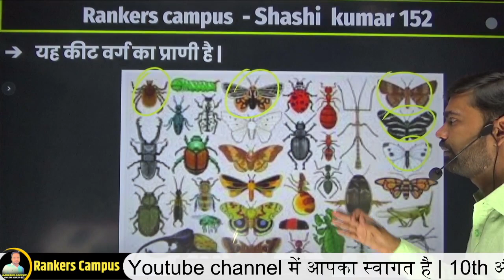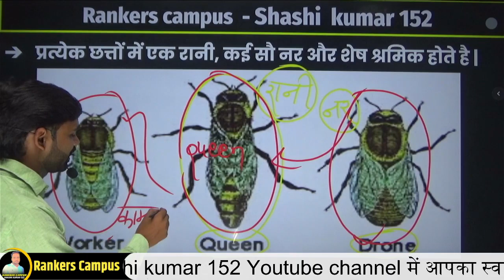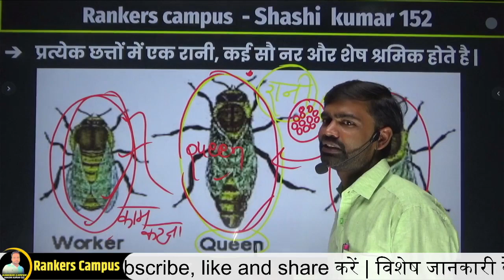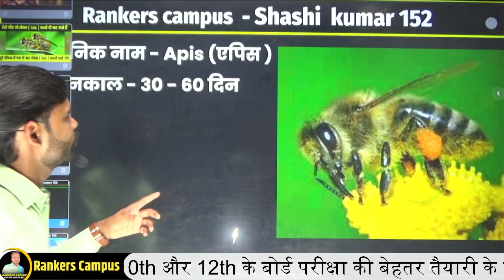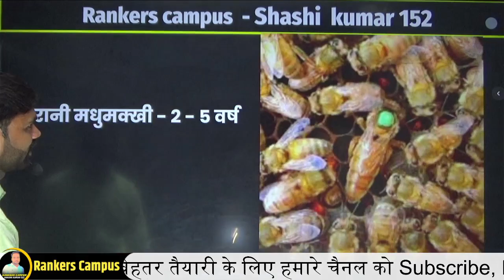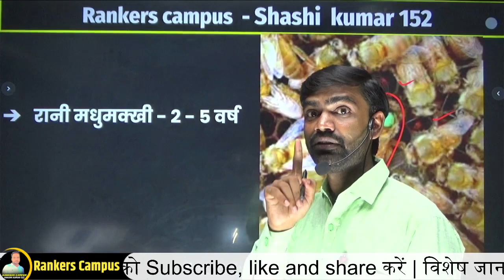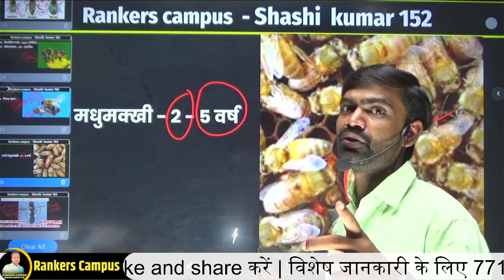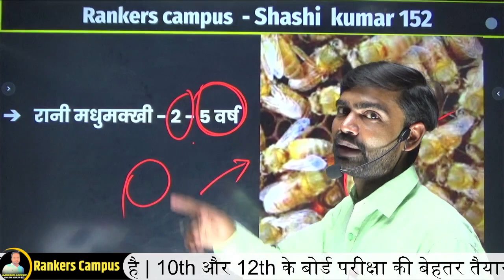ऐसे जीव जो सेक्स करते ही मर जाते है || मधुमक्खी || रानी मधुमक्खी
…Online live class time table …
Bihar board ( hindi medium ) :-
11th chemistry hindi medium = 6 :00 pm daily
12th chemistry hindi medium = 7:00 pm daily
10th science hindi medium = 5 :00 pm daily
….CBSE BOARD …..
11TH Chemistry :- 9 : 00 pm daily
12th chemistry :- 8 pm daily
…|| 12th playlist link ||…